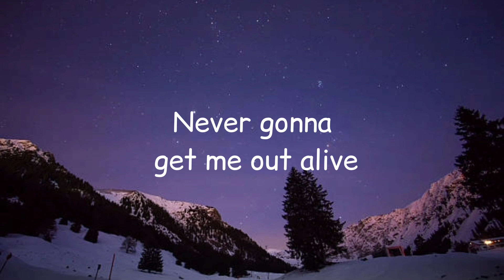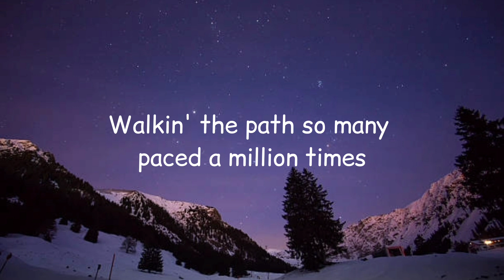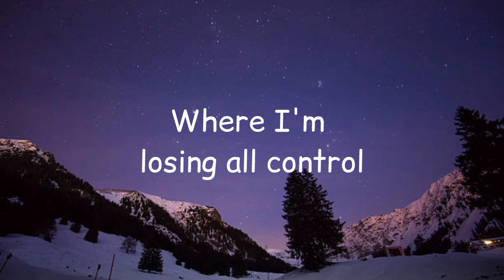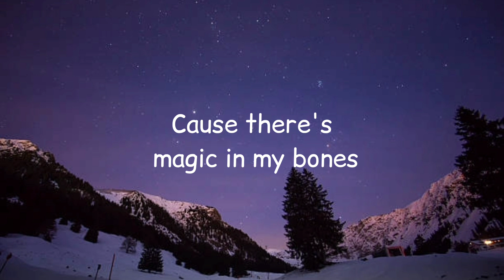Imagine Dragons - Bones (lyrics)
💖Comment "i love u" if you made it this far